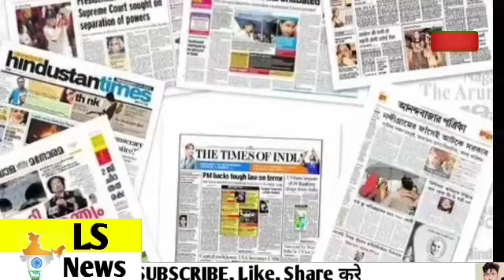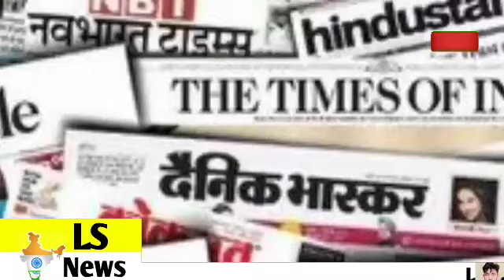अभी अभी आई आज की बेहद बुरी खबर news Todaybreaking ‎@listensurendranews3403